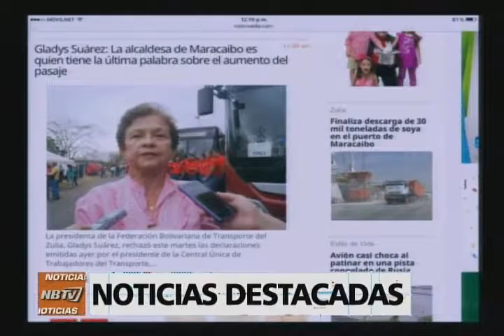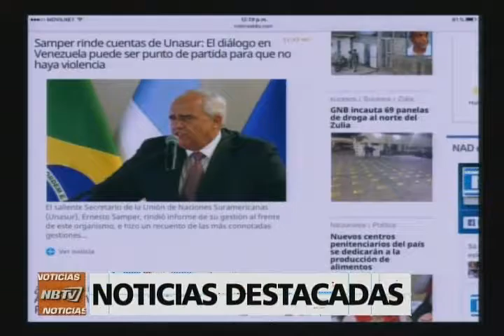NB TV - (Emisión Meridiana) - Martes 31/01/2017 - 2/4